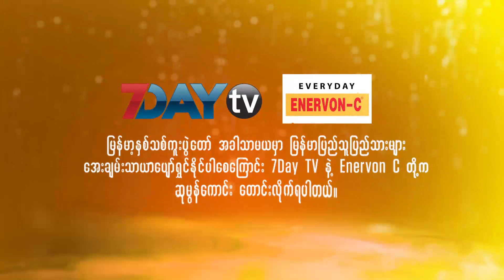သၾကၤန္မွာ ပါေဖာင့္မန္႔ ထူးျခားတဲ့ ေစ်းဆိုင္ေလး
ရန်ကုန်အင်းလျားလမ်းလျှောက် သြင်္ကန်မှာ ပါဖောင့်မန့် ထူးခြားတဲ့ဈေးဆိုင်လေးကို တွေ့မြင်ရမှာပါ။

သူငယ်ချင်းတွေနဲ့ စနောက်ပြီး ဓာတ်ပုံရိုက်တင်ခဲ့ရာကနေ လူမှုကွန်ယက်စာမျက်နှာမှာ ရေပန်းစားခဲ့တာပါ။

သူတို့ကတော့ အပေါ်ပိုင်းဗလာကျင်းပြီး Six Pack ခန္ဓာကိုယ်နဲ့ ဟန်ရေးပြဈေးရောင်းခဲ့တဲ့ အမျိုးသားသုံးဦးပဲ ဖြစ်ပါတယ်။

ရုပ်သံသတင်းထောက် - ယဉ်မွန်၊ မိုးညို ၊အောင်ကျော်ထွန်း